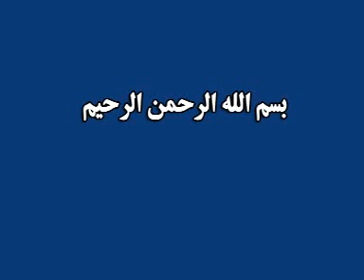عاشورا - تاسوعای 1432 صبح چهارشنبه 1389.09.24 قسمت 2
مراسم عزاداری حضرت اباعبدالله الحسین (ع)

سایت فرهنگی مزار سلطانی محتوي بیانیه ها، فرمایشات  بزرگان سلسله نعمت اللهی سلطان عیشاهی گنابادی و پخش مستقیم رادیوئی و تلویزیونی